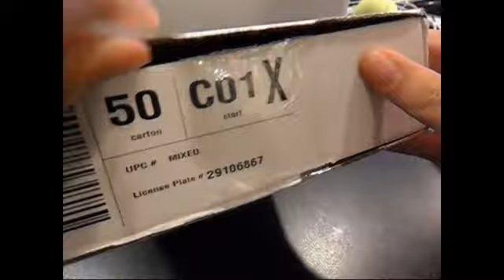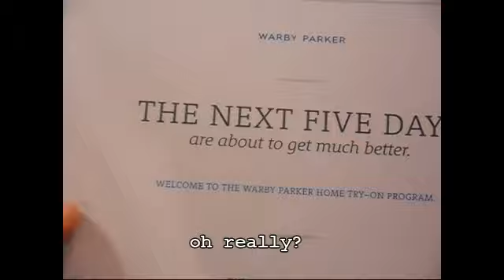Warby Parker - 5 Home Try On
Just received my 5 Warby Parler Home try ons.
Looks nice.
I narrow down to 2. But Sure I'm sure of the one I'm gonna get!
Stay tune for when I received the real ones.